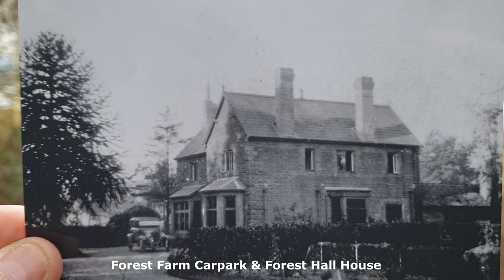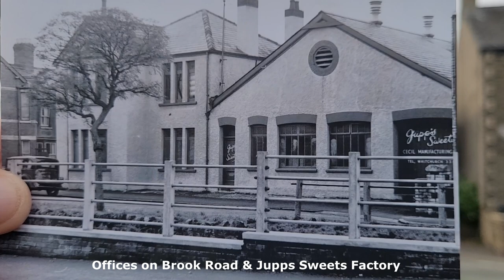Whitchurch, Cardiff - A Now & Then video and photo compilation.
00:06 Ty Mawr Road & Glamorganshire Canal
00:23 Glamorganshire Canal & Sunnybank Houses
00:37 Glamorganshire Canal & Forest Cottage
00:55 Llwynymallt Lock No 42 & Coryton Railway Bridge
01:12 Llwynymallt Lock No 42 & Middle Lock Cottage
01:31 Forest Farm Carpark & Forest Hall House
01:49 Ty Mawr Road & Melingriffith Tinplate Works
01:59 Ty Mawr Road & Entrance & Hill to Melingriffith Works
02:10 Brook Road 2021 & Cottages on Brook Road
02:22 Offices on Brook Road & Jupps Sweets Factory

You can help me grow my channel by doing one or all of the following;
Click - like or dislike my videos or slideshows!
Comment - or ask questions about my videos or slideshows!
Share - my videos or slideshows on social media e.g. Facebook, Instagram etc.
Thanks Steve